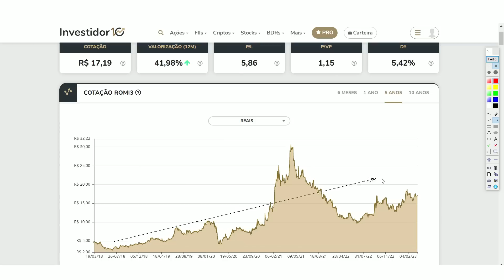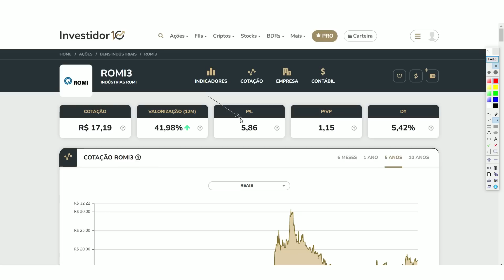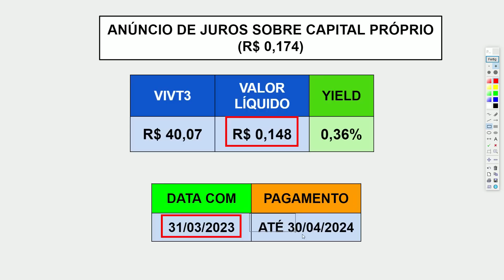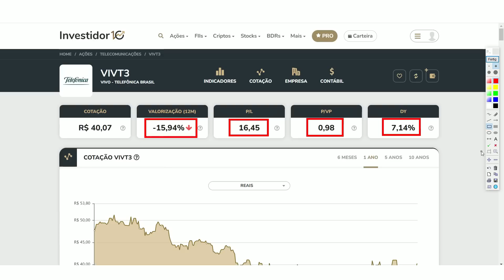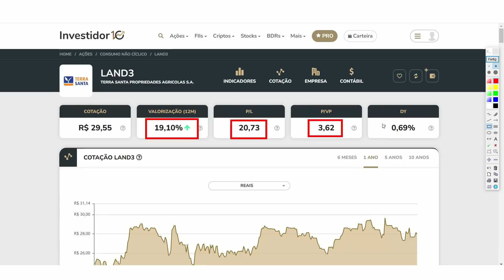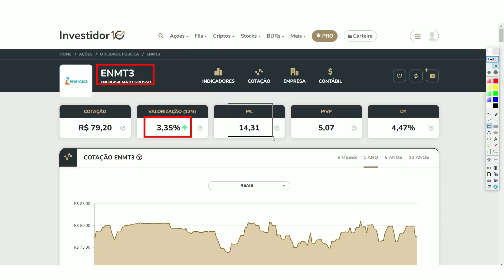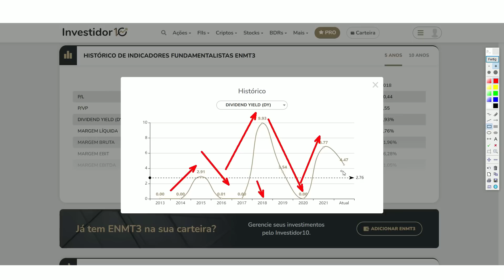ANUNCIO DE DIVIDENDOS - 4 AÇÕES PAGANDO DIVIDENDOS EM 2023 | DATA COM DIVIDENDOS 2023 VIVT3 ROMI3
ANUNCIO DE DIVIDENDOS - 4 AÇÕES PAGANDO DIVIDENDOS EM 2023 | DATA COM DIVIDENDOS 2023
1- PLANILHA DE INVESTIMENTOS EM AÇÕES, FIIS, BDR, ETF BR, CRIPTOMOEDAS e RENDA FIXA 👇

2- PLANILHA DE INVESTIMENTOS NO BRASIL E EXTERIOR (AÇÕES, FIIS, STOCKS, REITS, ETF EUA, CRIPTOMOEDAS E RENDA FIXA) 👇

O mês de Março se encaminha para o fim, porém, temos algumas ações que estão com a data com em aberto.

No vídeo de hoje vou falar sobre 4 ações que estão anunciando dividendos em março e estão com a DATA COM aberta para ter direito de receber os pagamentos em 2023 e 2024.

01 - Romi (ROMI3)
02 - Telefônica (VIVT3)
03 - Terra Santa Properties Agricolas (LAND3)
04- Energisa Mato Grosso (ENMT3 E ENMT4)